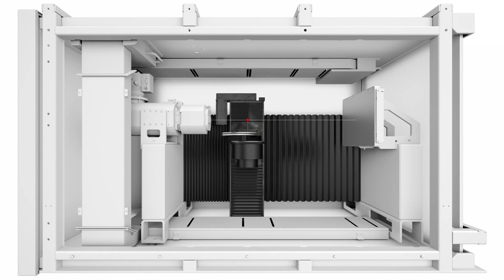WESTCAM | GOM CT | 5 AXIS KINEMATICS | Video: 0:28 Sek.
AUTOMATISCHE OBJEKTPOSITIONIERUNG
Bauteilzentrierung leicht gemacht

Eine 5-Achs-Kinematik mit integriertem Zentriertisch hilft Ihnen, das Bauteil optimal im Messvolumen zu positionieren. Sie legen das zu messende Bauteil einfach im Messraum ab – der Rest passiert in der Software.